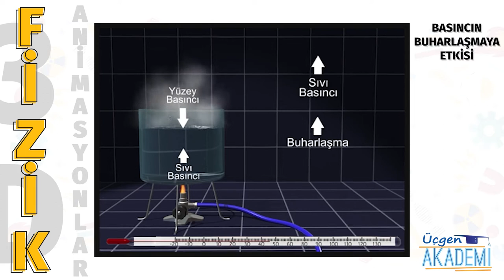Basıncın Buharlaşmaya Etkisi - Üçgen Akademi 3D Animasyonlar Serisi